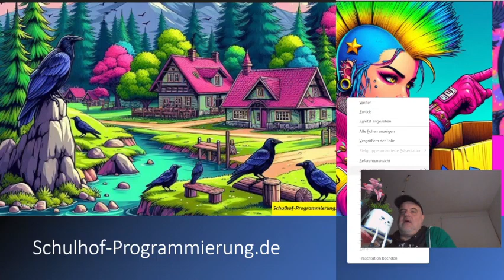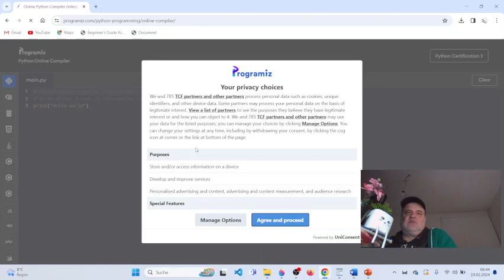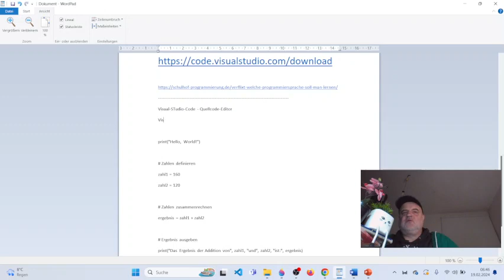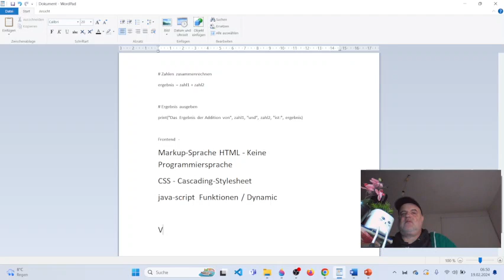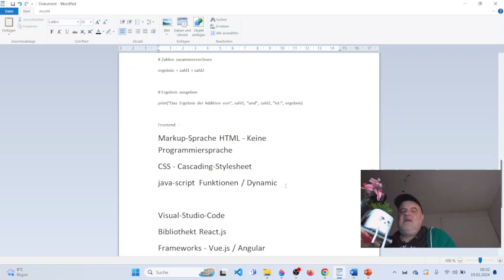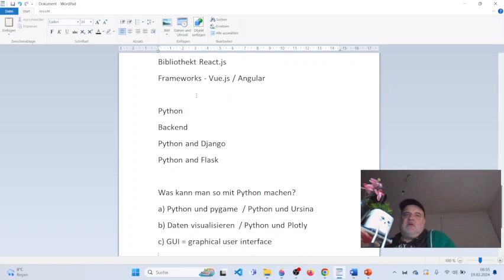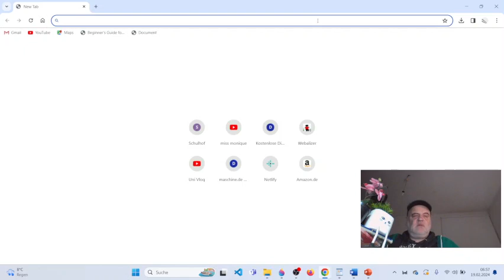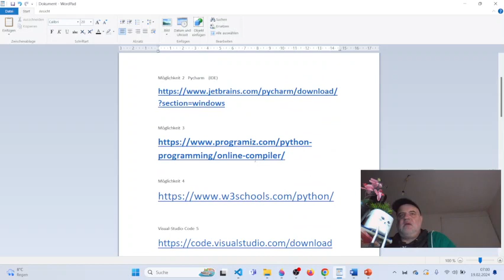5 Möglichkeiten Python auszuführen ( Anfänger)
Schulhof-Programmierung.de  - Coden für Anfänger. Heute
Was kann man so mit Python machen und wie kann man es ausführen? Was brauche ich?

Hier noch einige Hinweise zum Video
Wie installiere ich chart.js eigentlich?

Wie führt man pyscript in HTML aus?